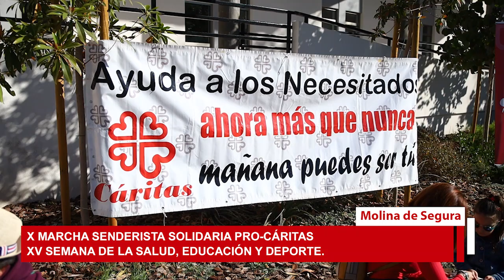X Marcha Senderista Solidaria Pro Cáritas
La X Marcha Senderista Solidaria Pro-Caritas recorre Molina de Segura, organizada por la Concejalía de Deporte y Salud, el Club Senderista Molinense y Cáritas del municipio.

El alcalde Eliseo García Cantó, y varios concejales han acudido al evento en el que la inscripción era una aportación voluntaria económica o alimentos no perecederos con salida desde la Plaza de España..